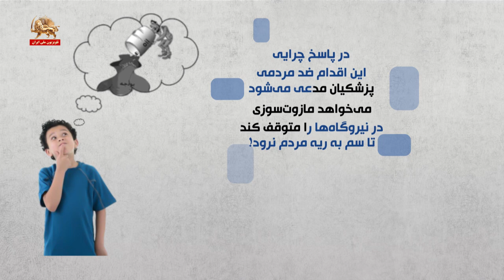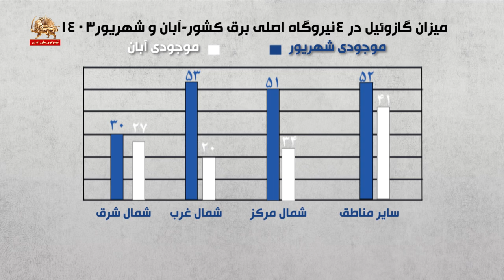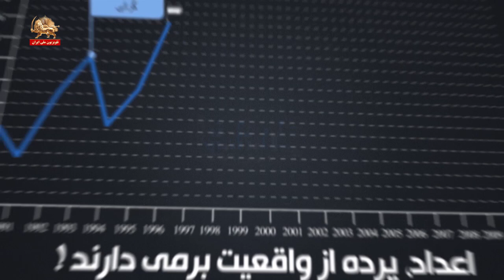دروغهای پزشکیان در مورد قطع برق به مردم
دروغهای پزشکیان در مورد قطع برق به مردم -درآمد هنگفت نفت و گاز این کشور به کجا می رود ؟